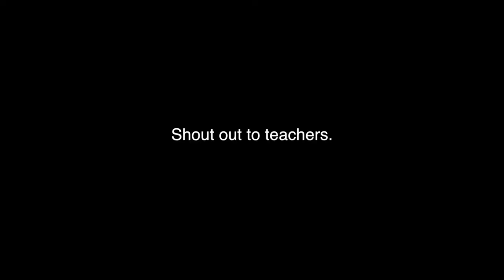A walk down memory lane - [Vlog 8]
The Other Improv is a Webseries/Improv troupe and Vlog under the same name. We're excited for you all to see what we're currently working on but even more excited for you all to see what we have in store for you next.